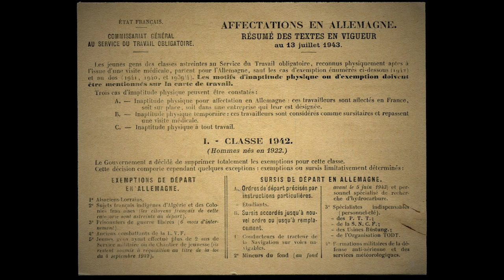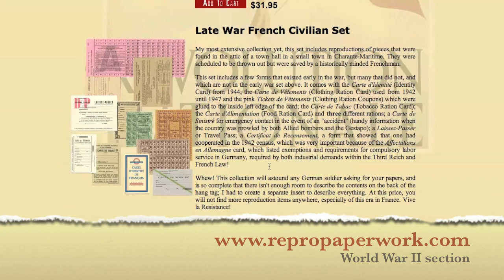The Affectations en Allemagne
A lone piece of paper can speak volumes! This form, distributed by the Vichy French government in 1943, listed those who were required to leave for Germany to perform forced labor.

If you are interested in reproductions of this card, they can be purchased by going to the World War 2 section of ReproPaperwork.com, and adding the Late War Civilian Paperwork Set to your cart. Merci!

If you enjoyed this, please visit my other videos about additional paperwork from other nations and eras in history. Rating positively is also appreciated!